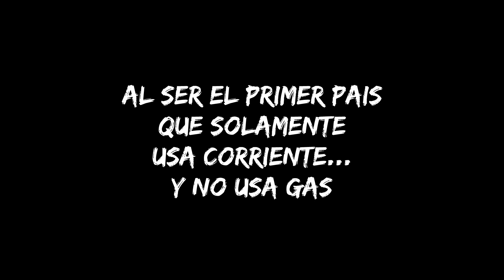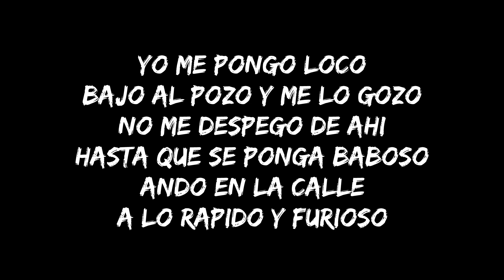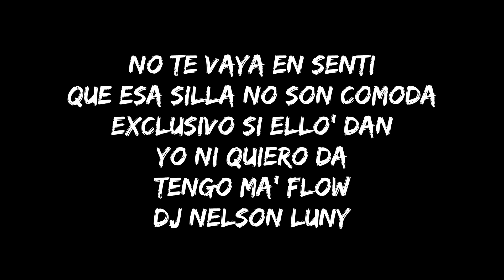EL ALFA EL JEFE FT T.Y.S - PANAMA (LETRA) ELALFASABIDURIA | PANAMA SINGA